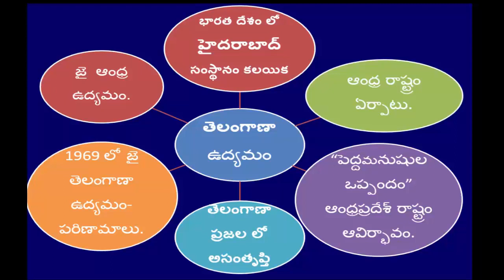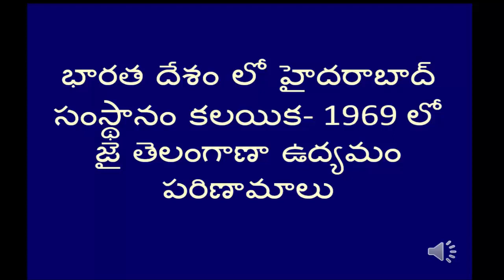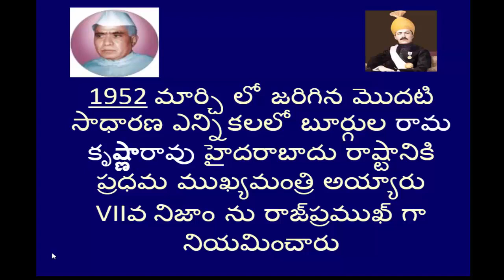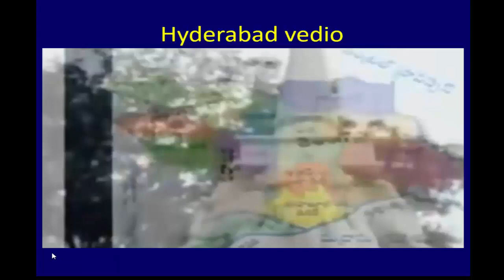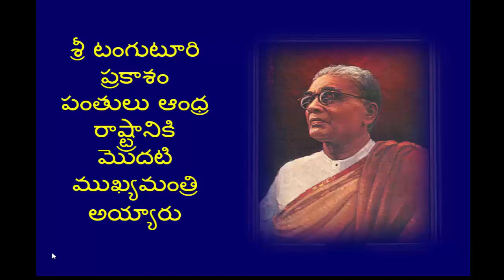తెలంగాణ రాష్ట్ర సాధన ఉద్యమం ||10th CLASS T.M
The Movement for the Formation of Telangana||part-1
Hyderabad state Formation, Police Action,
Andhra state Formation .